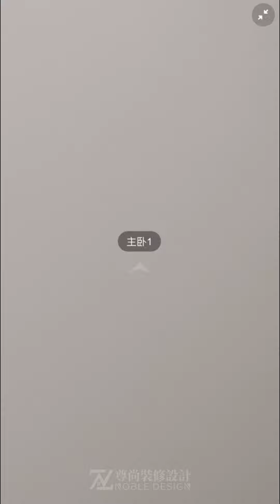【公屋裝修】德朗邨236呎2-3人单位裝修度尺VR效果｜香港裝修｜傢俬訂造｜私樓裝修｜間房｜地台｜衣櫃｜櫥櫃｜兒童房｜尊尚設計 | Noble Design | 咨询电话：67373676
公屋2-3人單位間2房裝修設計
🏠啟德德朗邨🏠
影片亮點：度尺現場講解+VR效果圖+木板間房
🏢門市地址：​九龍觀塘駿業街49號佳貿中心7樓05室
香港公屋居屋私樓裝修完工案例合集：
🍀溫馨提示：參觀門市，敬請提前預約。
✨傢俬訂造連裝修工程一條龍服務✨​
❌絕無隱藏式收費✍️​
🥳根據您嘅需求空間量身定制
‍🏆我哋包度尺、包設計、包運輸安裝、包售后👷
🤝銷售+設計師+安裝師傅 全香港團隊，正規合法無後顧之憂
🎊自有工廠，交貨準時🎊
📸工廠生產完成後，會試裝檢查，再拍照給你確認🔭。​
所見即所得！信心保證😉💋​
🏢門市地址：​九龍觀塘駿業街49號佳貿中心7樓05室（觀塘站B1出口，步行10分鐘至駿業街）
☎️預約電話①：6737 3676 ​ ​ （謝先生）
☎️預約電話②：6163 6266 ​ ​ （陳小姐）
營業時間：10:00--19:00（週一至週日